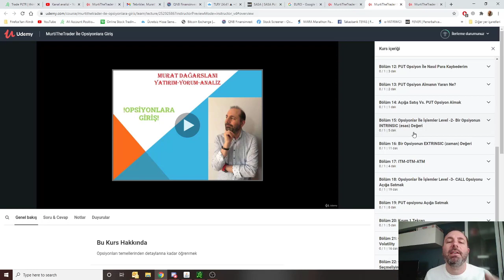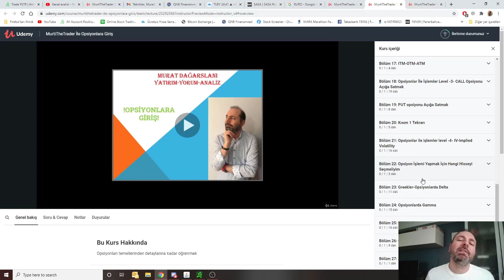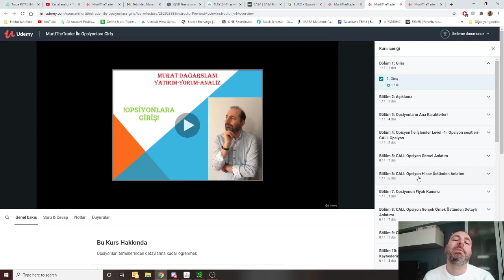💰MurtiTheTrader ile Opsiyonlara Giriş Kursu💰 opsiyonlar Udemy kurs amerikan borsası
Herkese merhaba!!!
Umarım kursumdan memnun kalırsınız ve bana destek olursunuz.
eğer ilgi devam eder ise 2. kursum olan Amerikan borsasındaki stratejilerim kursunu yayınlayacağım.
sonrasında ki 3 ve 4. kurslarım içinde Bist bilgi ve Bist strateji-hisse seçimi kursları çekmeyi düşünüyorum.